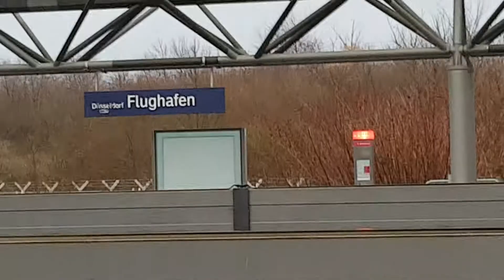Duesseldorf Flughagen Bahnoff ICE train and SAS flight landing